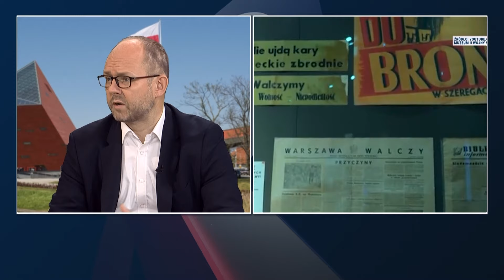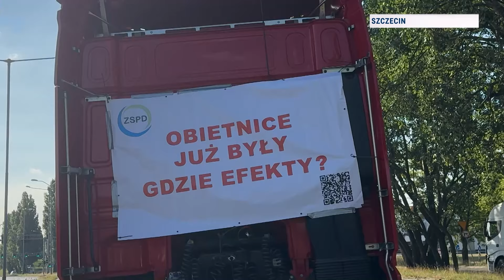Informacje Telewizja Republika 29-06-2024 godz. 09:00 | TV Republika